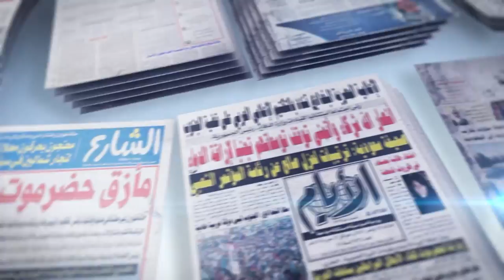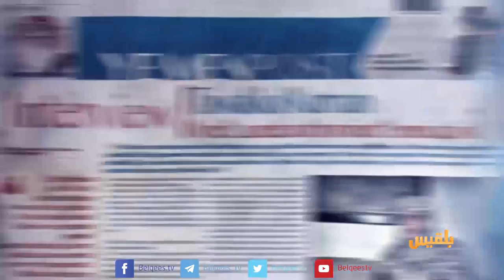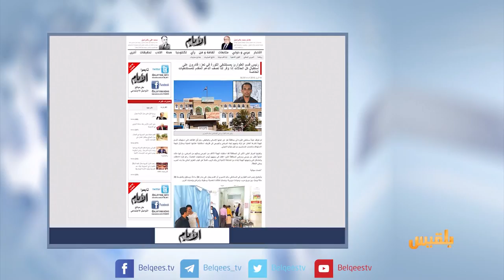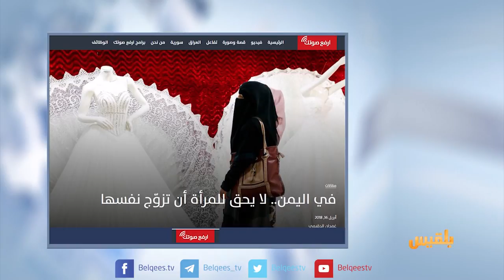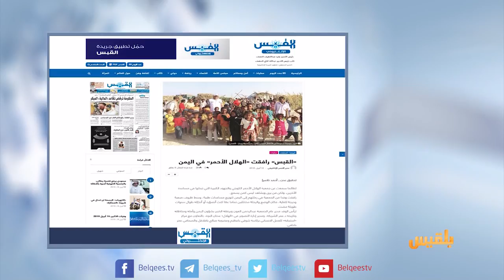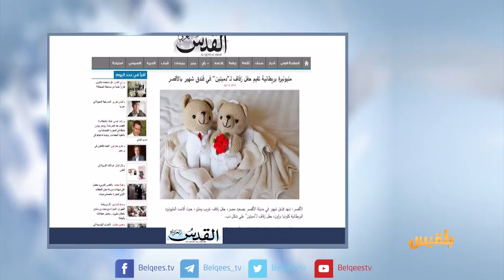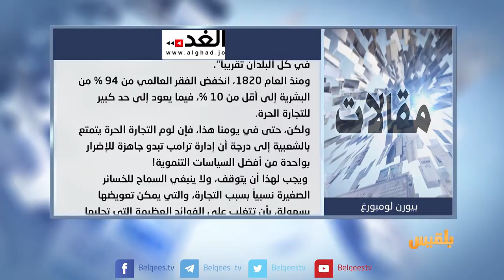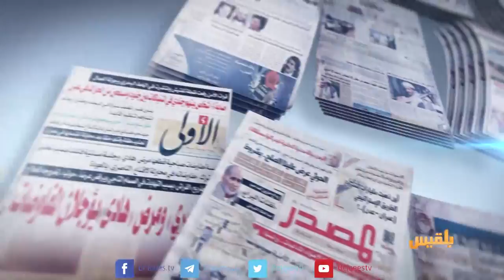كشك الصحافة | 17 - 04 - 2018 | تقديم: سالم باحمران